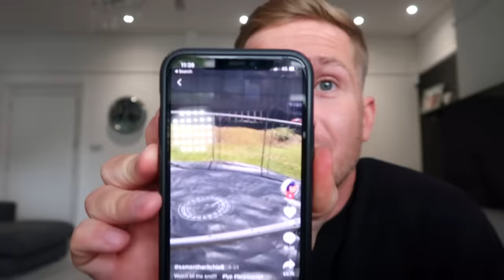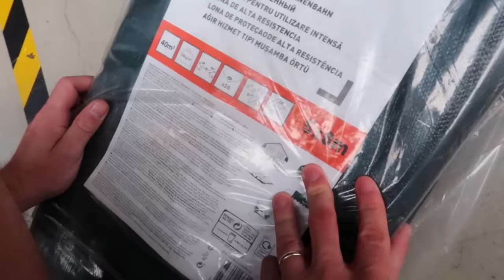TURNING our TRAMPOLINE into a HUGE SWIMMING POOL!